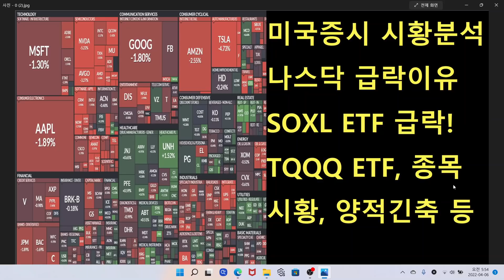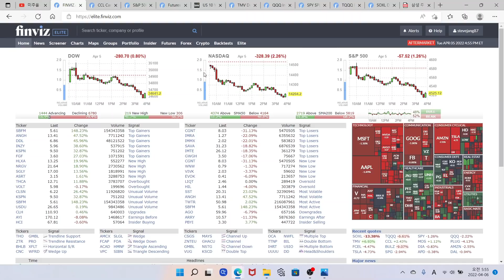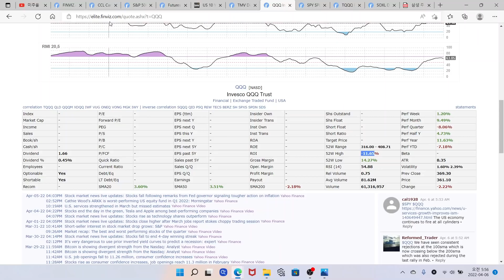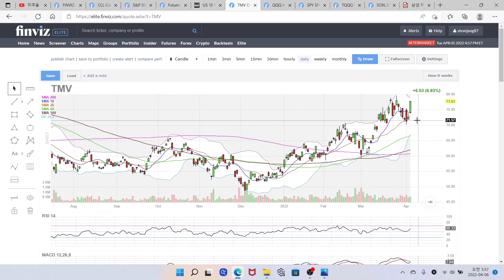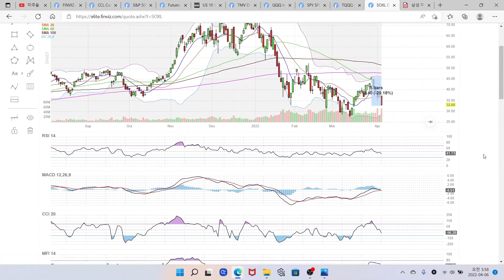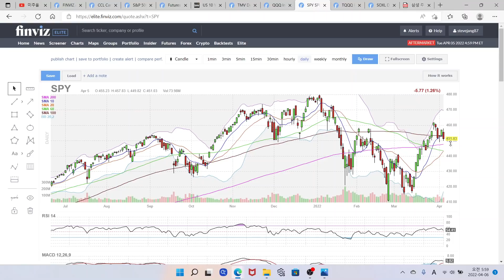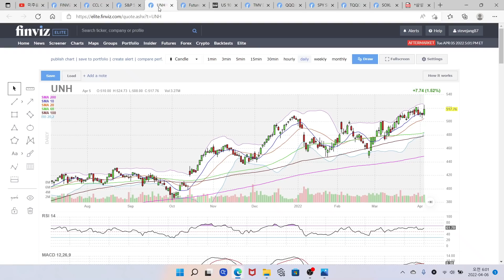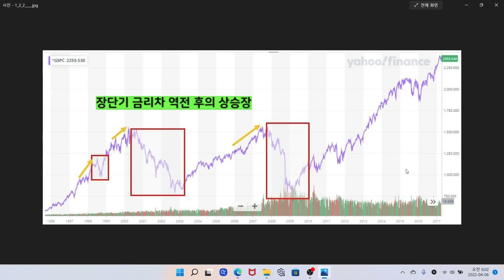미국증시 시황분석 나스닥 급락이유? SOXL ETF 급락! TQQQ ETF, 종목별 시황